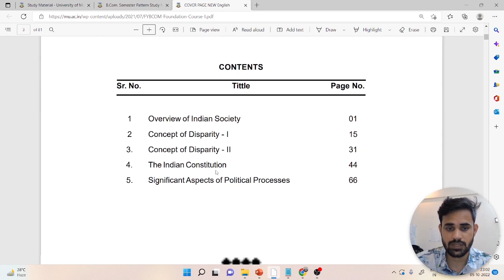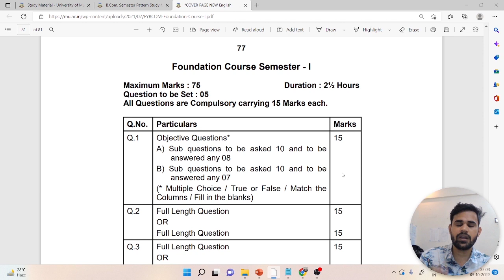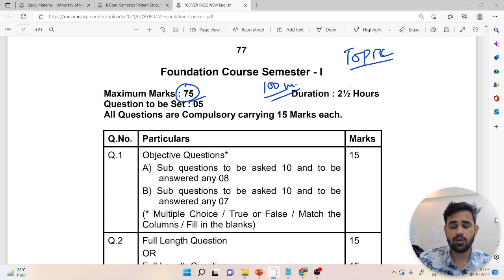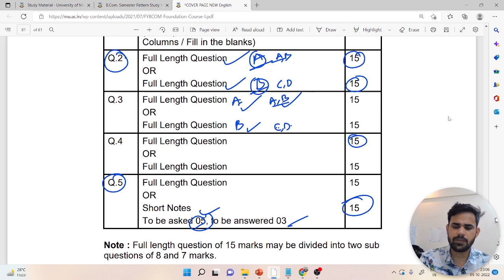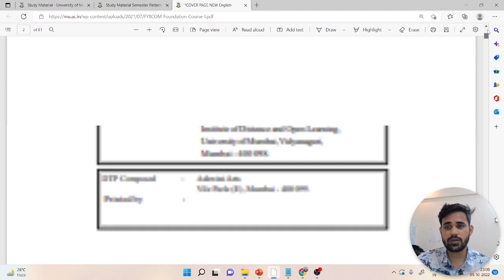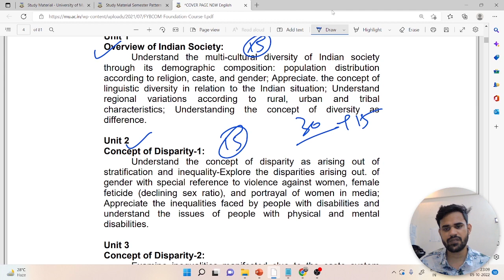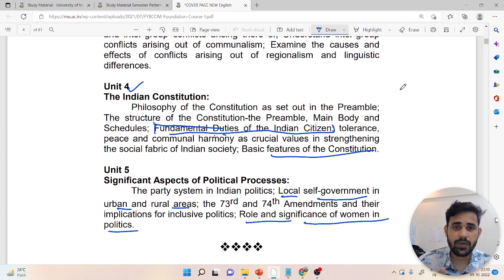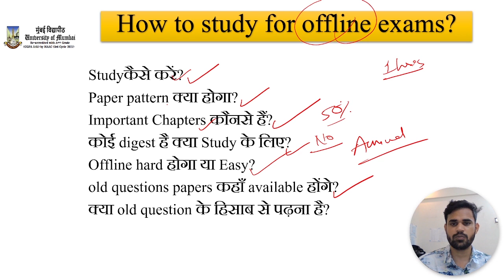How to prepare IDOL Exams 2022-23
In this video, I have discussed How to study for IDOL Mumbai university offline exams for the academic year 2022-23.
Study कैसे करें?
Paper pattern क्या होगा?
Important Chapters कौनसे हैं?
कोई digest है क्या Study के लिए?
Offline hard होगा या Easy?
old questions papers कहाँ available होंगे?
क्या old question के हिसाब से पढ़ना है? for different courses FYBCOM, FYBA, SYBCOM, SYBA, TYBCOM, TYBA, MCOM, and MA.